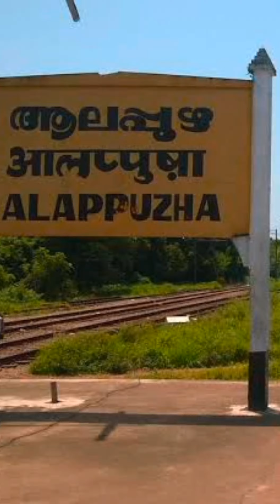Trip Polama Chennai to Alappuzha#travel#captions